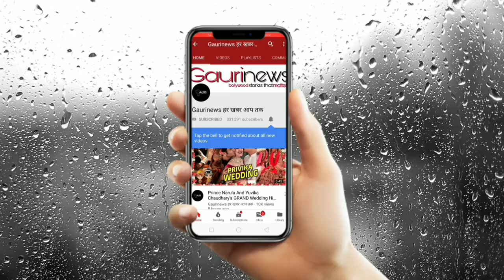Surbhi Jyoti's (Bela) Real Life | Family